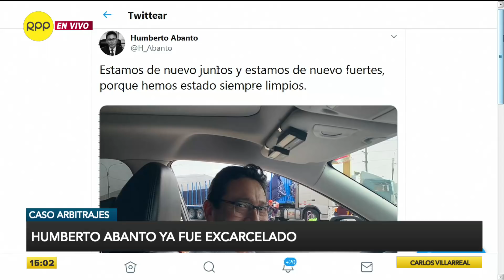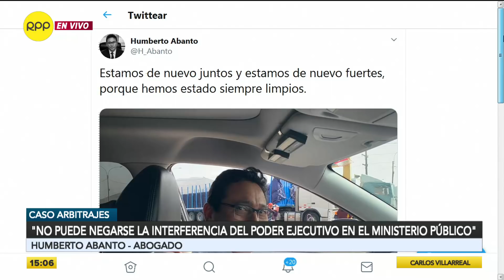Humberto Abanto : "No puede negarse la interferencia del Ejecutivo en la Fiscalía"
El abogado Humberto Abanto abandonó la tarde de este viernes la sede del penal Ancón I, luego de que la Sala Penal de Apelaciones revocó la orden de prisión preventiva contra él y otros 7 árbitros investigados por presuntamente haber favorecido a Odebrecht.

RPP Noticias. Confianza por todos los medios . Noticias del Perú y el mundo, las 24 horas del día.